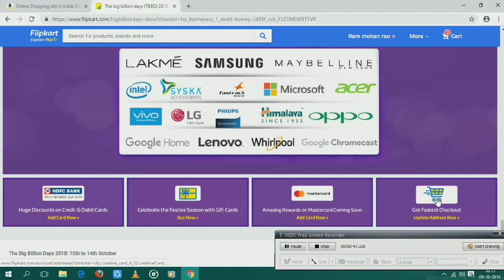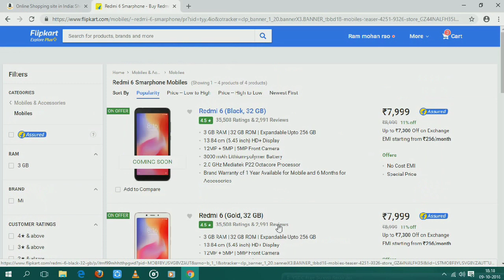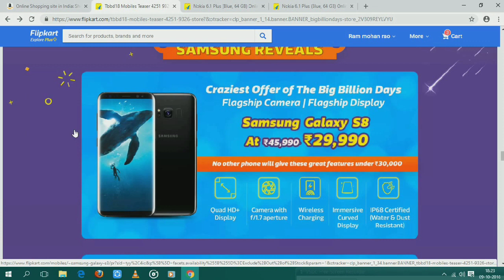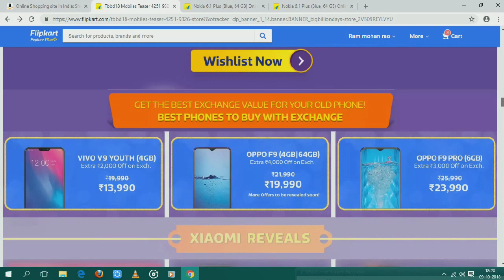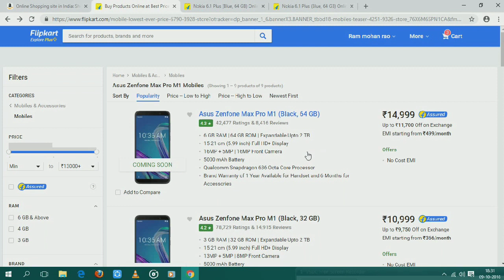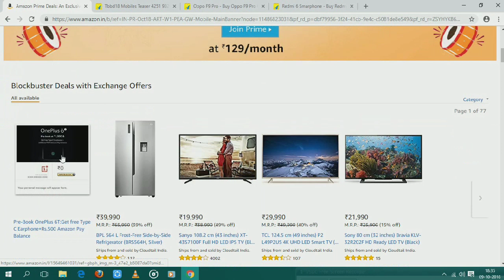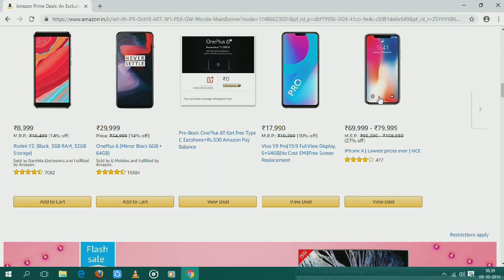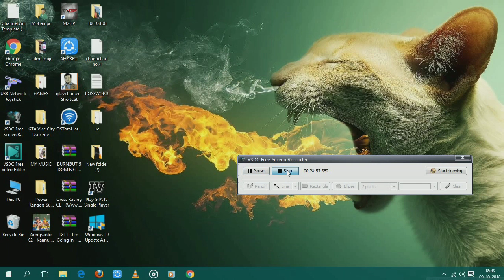Excellent festival offers in Flipkart and Amazon in all categories best deals explained in Telugu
Flipkart and Amazon gives best deals for this festival season from October 10 to October 14